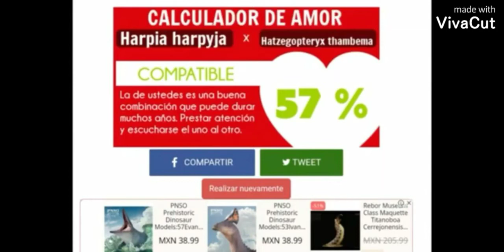Yo al ver lo que hizo eustreptospondylus oxoniensis.